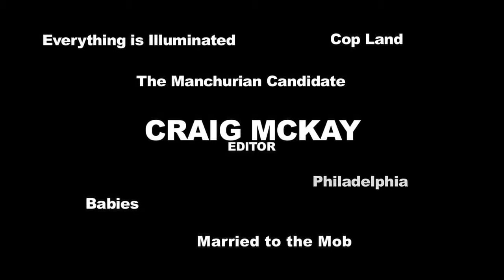Editor Craig McKay, ACE Discusses creating Anticipation with Music in “Silence of The Lambs”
Craig McKay, ACE - “Silence of The Lambs” (EditFest NY 2009) For more information on EditFest, go

Craig McKay, born in New York's Hudson Valley, is a feature film editor, story consultant, director, and executive producer. Recognized with two Academy Award nominations for editing "Reds" and "The Silence of the Lambs", and an Emmy Award for editing the NBC miniseries "Holocaust', he has edited more than forty films including "Philadelphia", "The Manchurian Candidate", "Cop Land" and "Maid in Manhattan."

“The Silence of the Lambs” is a 1991 American thriller film that blends elements of the crime and horror genres. Directed by Jonathan Demme and starring Jodie Foster, Anthony Hopkins, and Scott Glenn, the film is based on Thomas Harris' 1988 novel of the same name, his second to featureHannibal Lecter, a brilliant psychiatrist and cannibalistic serial killer.

Craig McKay n.d. In Wikipedia.

Featuring a clip from "The Silence of the Lambs” TM & © Orion Pictures (1991)

"The Silence of the Lambs" n.d. In Wikipedia.